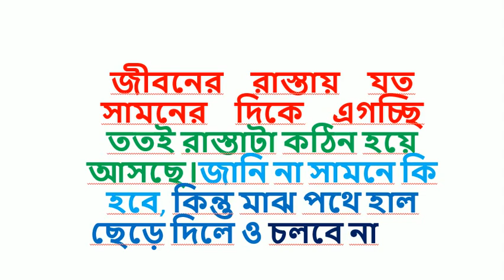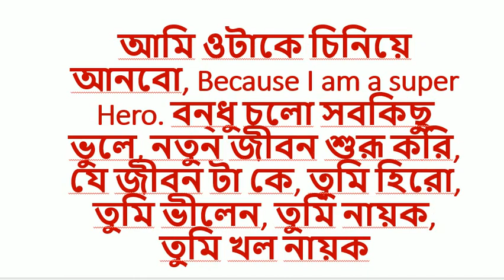নিজের জীবন নিজেই বদলাও || Bangla Powerful Motivational Video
Dear viewers